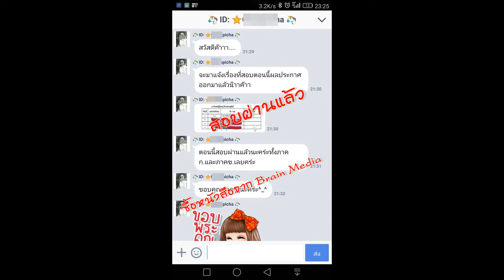Loadแนวข้อสอบ เจ้าหน้าที่บริหารงานทั่วไป กรมป่าไม้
- ความรู้เกี่ยวกับกรมป่าไม้
- ระเบียบกรมป่าไม้ พ.ศ. ๒๕๔๘
- แนวข้อสอบระเบียบงานสารบรรณ พ.ศ.2526 และที่แก้ไขเพิ่มเติม
- แนวข้อสอบนักจัดการงานทั่วไป
- ความรู้ด้านการติดต่อประสานงาน
- ความรู้ด้านงานเลขานุการ
- การเขียนและการประเมินโครงการ
- แนวข้อสอบคอมพิวเตอร์